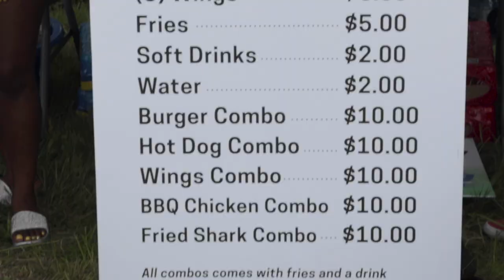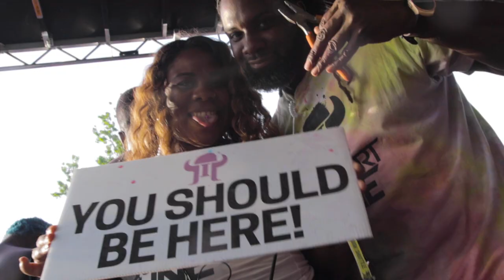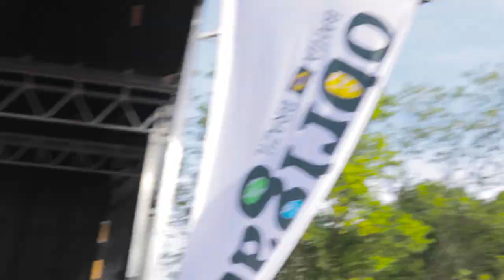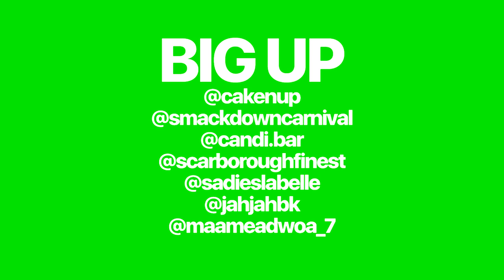J'ouvert in June 2019 Mas Gang Recap (Full) (ft. Skinny Fabulous & Tallpree)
This year Mas Gang had the honour of putting a section in one of Toronto's largest J'ouvert events. With hundreds of people it wasn't hard to tell that this is a solidified annual event. 2019 was a riot! 2020 will be a rampage! Watch for registration dates and further information in the near future.

And all the other people who volunteered their time and effort to make this happen. Who's ready for next year?